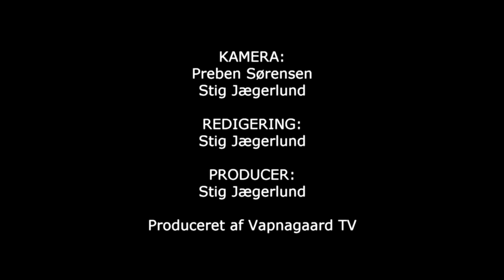Forårskoncert i Skt. Olai kirke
Koncert med Sopransaxofonist Charlotte Andersson. Del 2 af 3